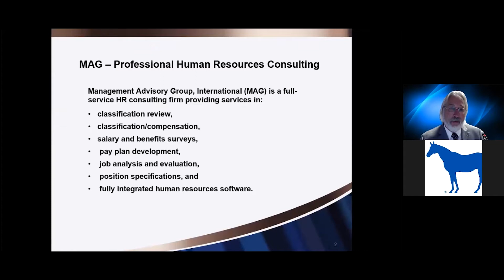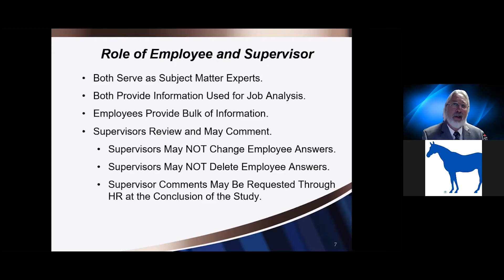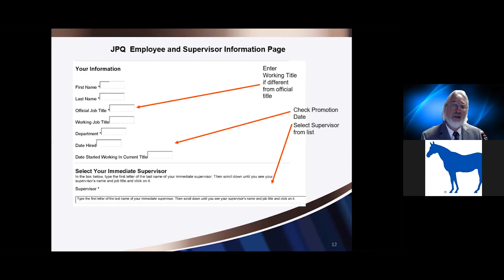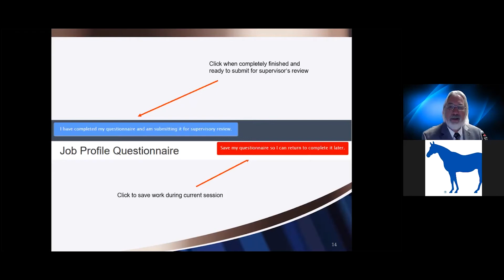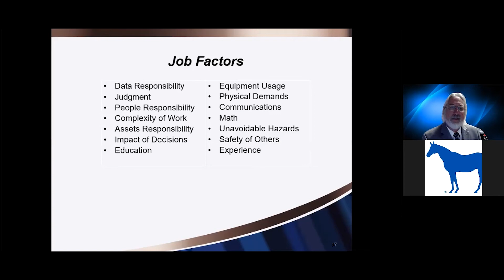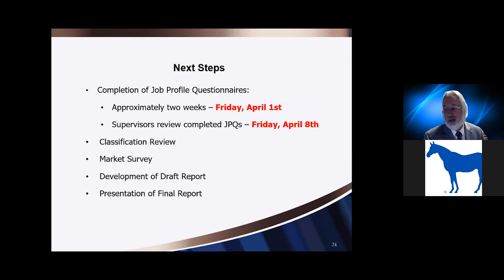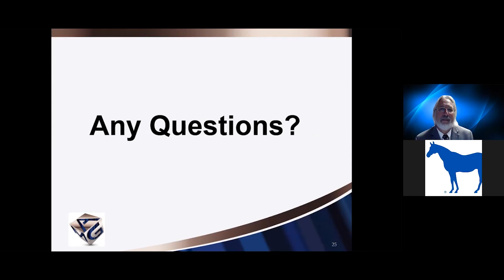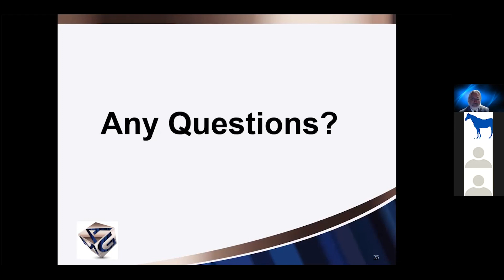10 am Compensation Study03 22 22 1